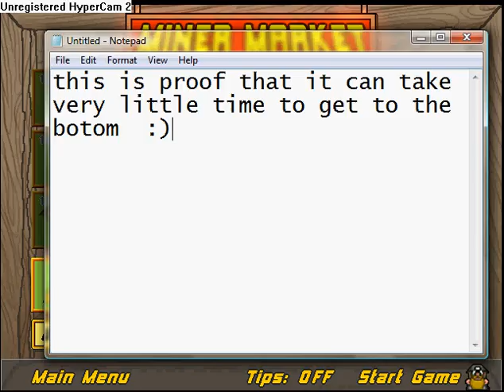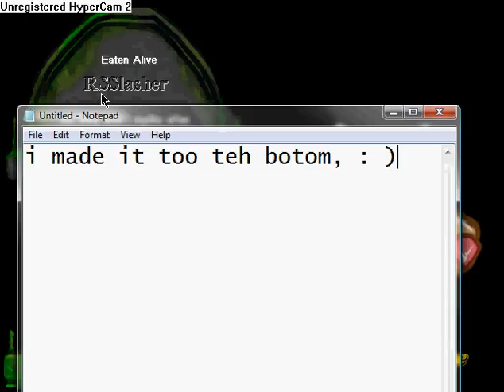geting to the bottom of the volcano fast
it is not hard in any way to get to the bottom with a pre dug shaft. the trick i use to get down realy fast only works about 75% of the time, 25% of the time i hit a mith on the way down.